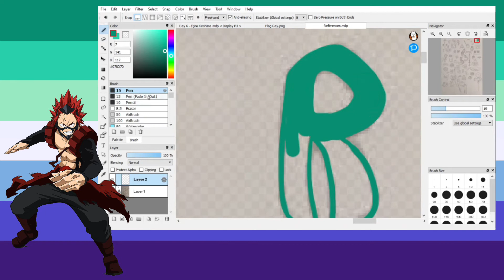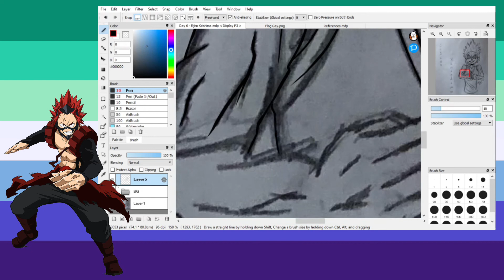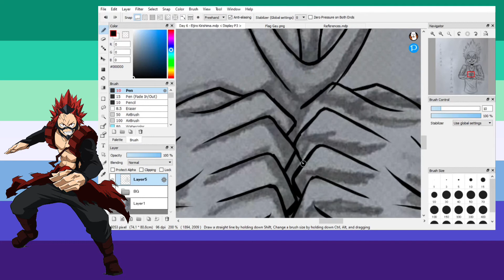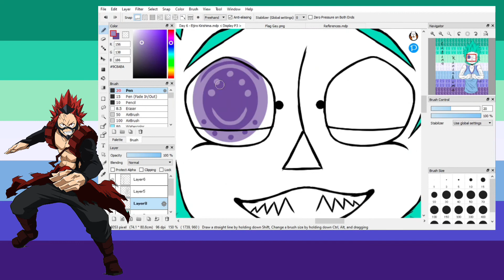Pride Month 2021 Art Challenge || Day 6 || Eijiro Kirishima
Honestly, BNHA is an amazing anime. It's one of the best I've seen so far. It was kind of off topic so I didn't talk about it in the video, but I loved the relationship between Gentle Criminal and La Brava. I'm such an effing sucker for villain relationships, they're some of my favorite ships ever! I feel like it's because there's always a sense of danger, but they stick it out together and always have each other's backs!

(Kirishima and Iida are my sons)